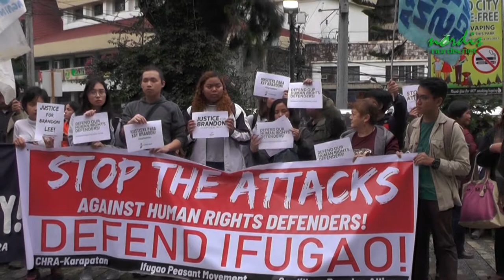Northern Dispatch Statement of the Attempted Murder of Brandon Lee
Kimberlie Ngabit Quitasol, editor-in-chief of Northern Dispatch, delivers our statement on the attempt on Brandon Lee's life during the protest in Baguio City on August 7 at the People's Park to condemn the attack and demand justice.